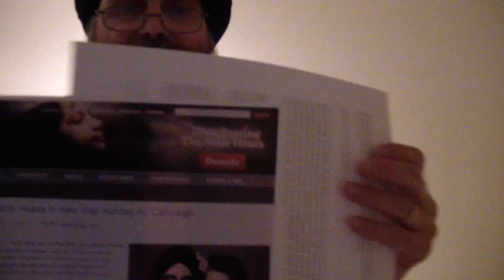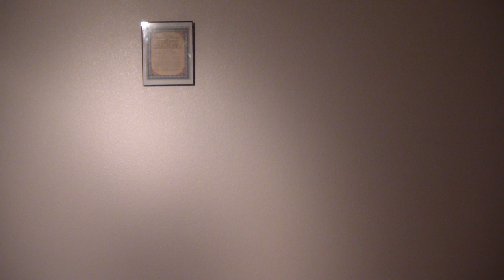Sikhs protesting The Gap's disrespect of Sikhi & Sikh turban, draw lively debate among Sikhs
Sikhs should be outraged how the Gap is using the Sikh religion to "Brownwash" the ugly fact The Gap does business with Bangladeshi exporters, who subject their garment workers to harsh working conditions. South Asia of course is where the majority of people with brown skin live and a Sikh with a turban makes a convenient pawn for the Gap to use in its greedy game of making more profits. Sikhs refuse to allow The Gap to exploit the Sikh religion in order to sell clothes! Join the protest against the Gap's disrespect of Sikhs At this fb

 Factory in Bangladesh accused of shocking abuse of pregnant workers in new labour report Pregnant workers illegally fired, denied maternity leave pay at Bangladesh factory that sews for The Gap says report

New GAP Ad With Sexy Sikh Guy Is Clever Marketing PHOTOS

Sikhs have had a good debate today with almost 100 comments on this subject of whether the Gap ad is disrespectful of Sikhs or not.
I have noticed that many young male Sikhs have said that "there is nothing wrong with the Gap ad." I want to direct this post to these young Sikh boys:

Keep in mind that by December, the Sikh model in the Gap ad and his sexy friend will be long gone from Gap's ad strategy. These big corporations use young innocent minority men & women and then throw them out like an old used shoe that they've walked all over and worn out. After only a few weeks it's another golden boy who will take his or her 15 minutes of fame with another sexy model. Kind of the way I saw western women treat Indian boys when I was detained in India for almost two years. I witnessed forty-something year old western women looking for a good time who would hitch up with an Indian boy and use them for a few months as a sex toy and companion. Then these women would jet back to their home country never to be heard of again.

Don't let Gap fool you! These corporations are not interested in promoting the Sikh lifestyle or values like family or belief in one God, they just want to show they have power over Sikhs and other minorities in increasing the corporation's market share, thus the sexy model in the Gap ad who is placing her hand on the Sikh's dastar in a controlling manner or as Amrit Kaur pointed out in her comment, "the woman model is holding him (the Sikh boy) by the scruff as you would a dog or a cat & pressing down on his dastaar!"

Corporations like Gap catch innocent minorities in their big net of maya with sexy models and then lure young victims into Gap's mainstream buying market which has values that drive these young pups' desires to buy more and more clothes to look more and more fashionable and appeal to the next sexy girlfriend. The hidden message from Gap is "Sex before marriage is good" and "feel free to experiment & have as many girlfriends as you want because you'll need lots of new clothes to impress them."  I wish I could convey this reality to the young Sikh posters on this event page but ironically most proud youngsters will never listen, no matter what you say.